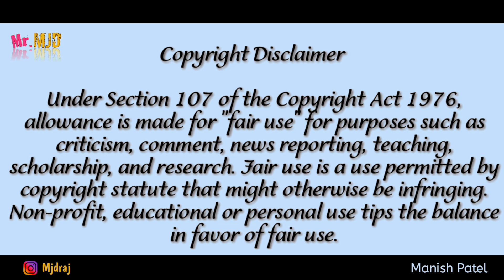महाशिवरात्री - Special ❤️ | Middle Class - Gulzaar chhaniwala | MjdYoutuber 🔥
Hello friends welcome to MjdYoutuber🔥

Title - महाशिवरात्री - Special ❤️ | Middle Class - Gulzaar chhaniwala | MjdYoutuber 🔥

☝️In our video we dont intend to hurt someone's feelings and is made for fun purpose. If u have smile on your face while watching our videos we consider it as success...😊

It was just a clickbait video. No one was harmed or hurt in this video .